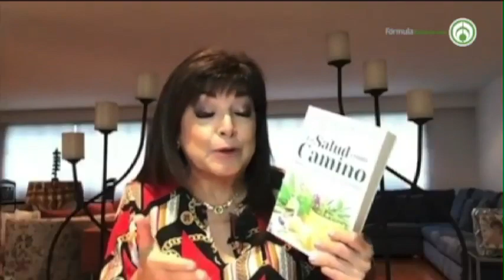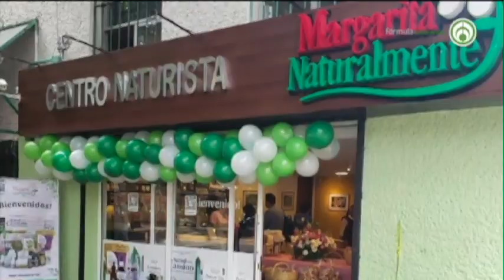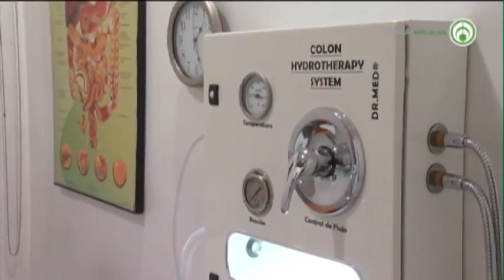En Naturismo y Nutrición Margarita Naturalmente y el tema: “Descalzos sobre la tierra”